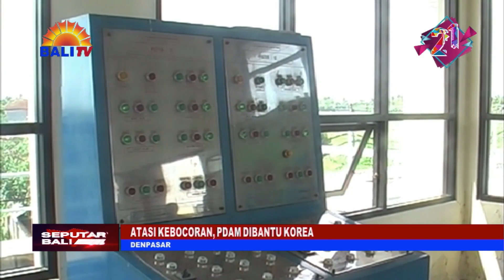ATASI KEBOCORAN, PDAM DIBANTU KOREA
TINGKAT KEBOCORAN AIR YANG TERJADI DI PERUMDA AIR MINUM TIRTA SEWAKADARMA ATAU PDAM KOTA DENPASAR HINGGA KINI MASIH CUKUP TINGGI. KONDISI INI AKIBAT SEJUMLAH PIPA DISTRIBUSI TELAH BERUMUR TUA. NAMUN, KINI PDAM DAPAT BERNAFAS LEGA, SETELAH ADA SUNTIKAN ANGGARAN DARI KOREA SELATAN UNTUK MENEKAN KEBOCORAN YANG TERLALU TINGGI. PDAM MENDAPAT SUNTIKAN ANGGARAN RP 60 MILIAR UNTUK MELAKUKAN PENELITIAN TINGKAT KEBOCORAN DAN PENGADAAN MATERIAL KHUSUSNYA PENGGANTIAN PIPA.